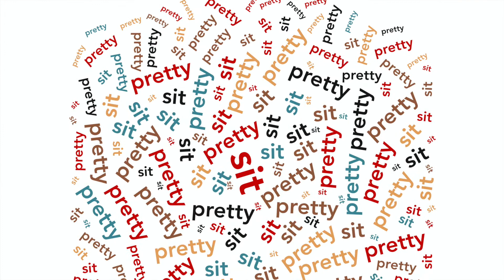Seamus Sits Pretty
Trick pug Seamus Shenanigans O'Sankaran shows us how he is learning to sit pretty.